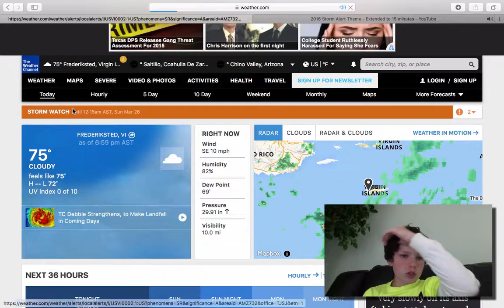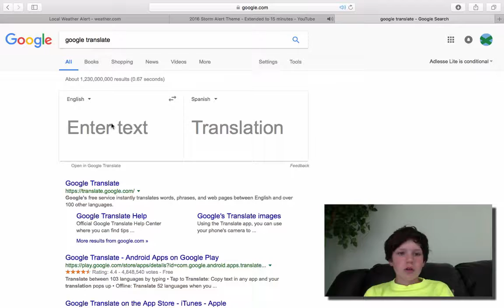The Evening Show Possible Devlopment In The Pacific